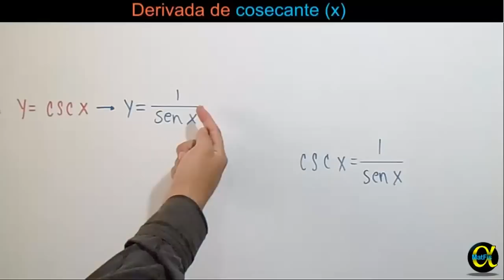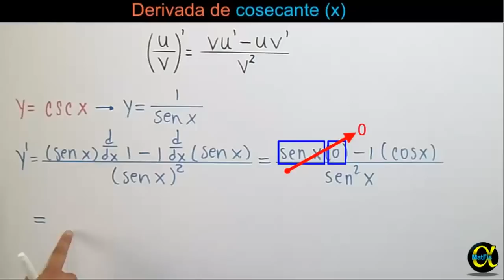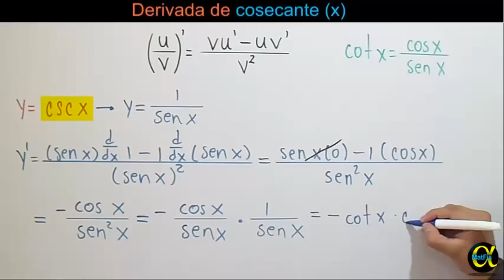Derivada de cosecante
✔ Apóyanos con una donación y obtén recompensas exclusivas Más de este tema en nuestro sitio web